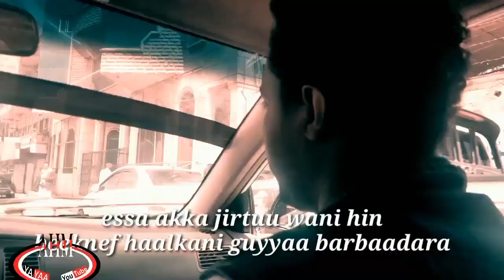Jaartii tiyyaa oso ani jaaladhu Arbiin narraa fudhaate kutaa xummuraa